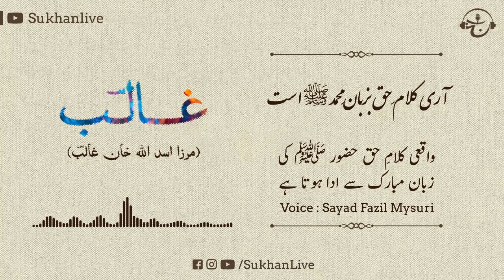Haq Jalwagar Ze Tarze Bayane Muhammad Ast | Naat By Ghalib | Sukhan Live | Syed Fazil Mysuri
Agar aap mujhe  personal me baat karna chahte hai To Mujhe is ID par mail Kar Sakte hai